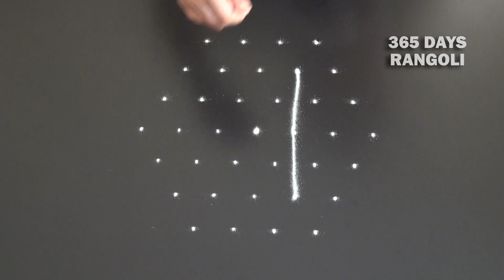Beginners Rangoli Design with dots,7 dots Kolam,ಚುಕ್ಕಿ ರಂಗೋಲಿ,Star Rangoli Design